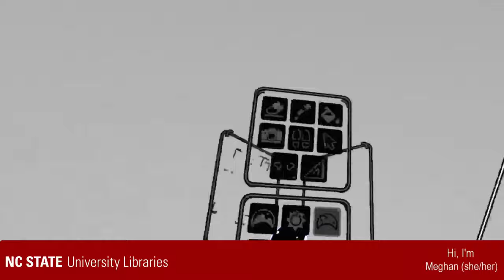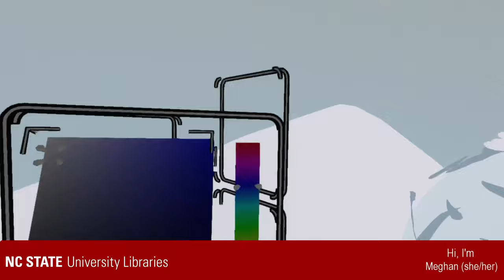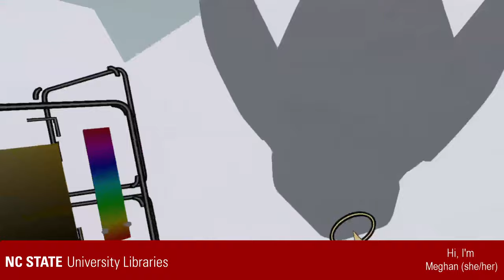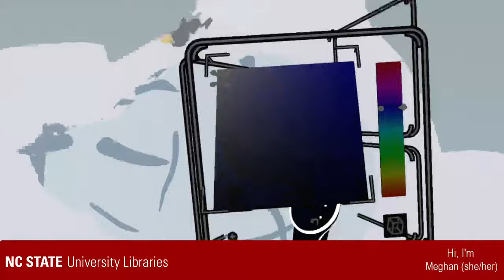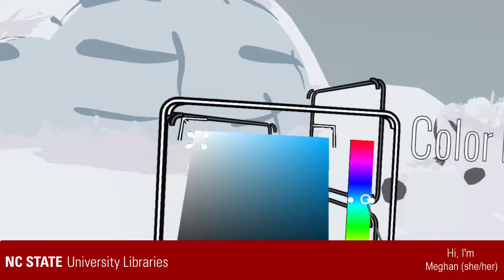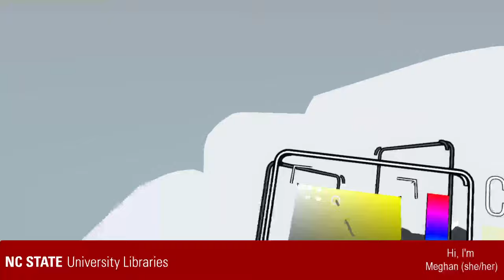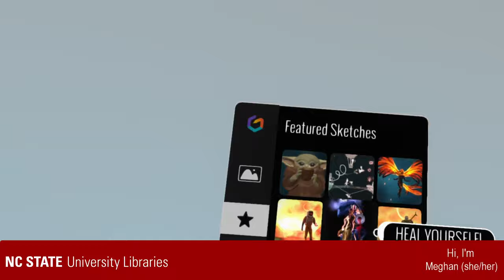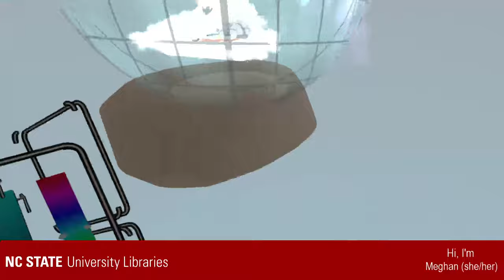Snowy Wonderland in Tilt Brush VR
Meghan (She/her), one of our amazing VR Studio Student Technicians, builds an enchanting snowy 3D experience using Tilt Brush. Tilt Brush is a room scale 3D-painting virtual reality application available from Google